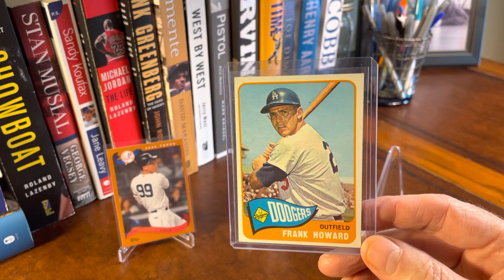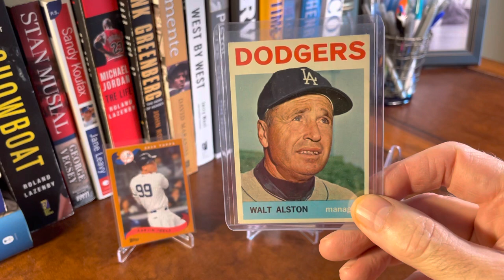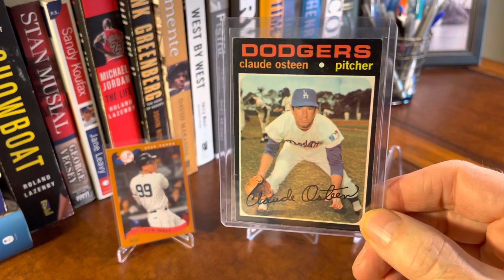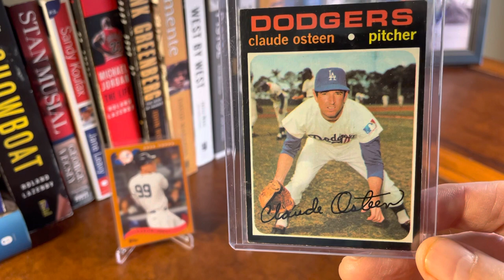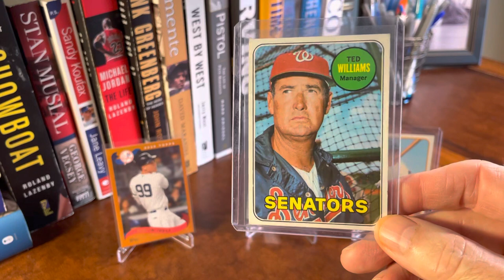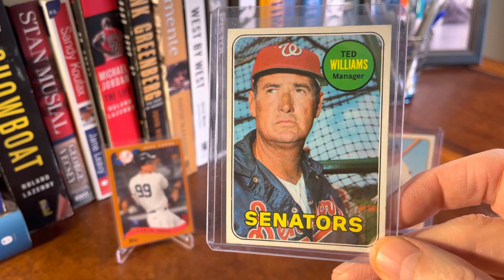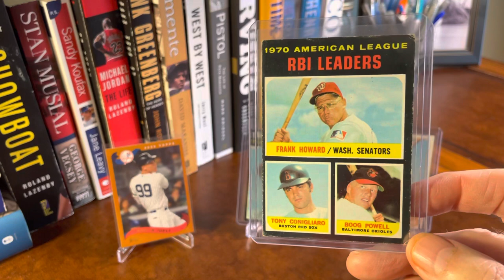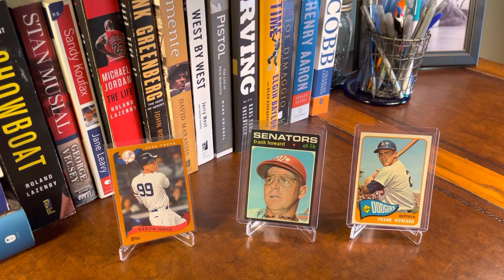Player profile of Frank Howard maybe the most intimidating hitter of all-time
Doing a player profile of Frank Howard one of the most feared hitters of the late 60s